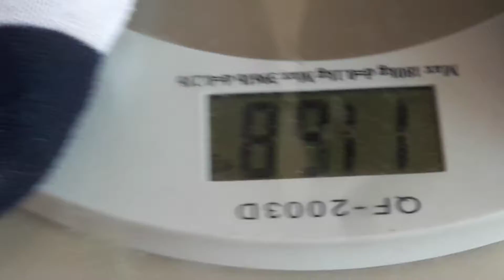Pesaje: Esteban Hillman Tababary VS Cesar Mamani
Cartelera Realizada el 15 de Septiembre del 2018 En Trinidad Beni Bolivia